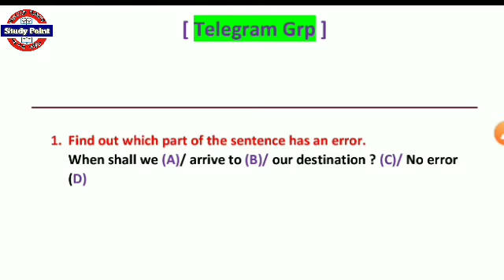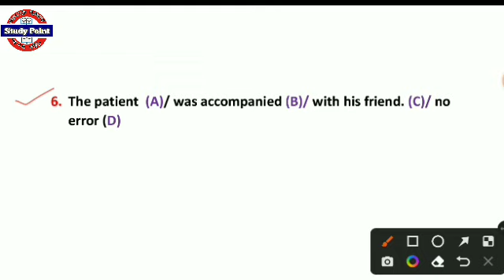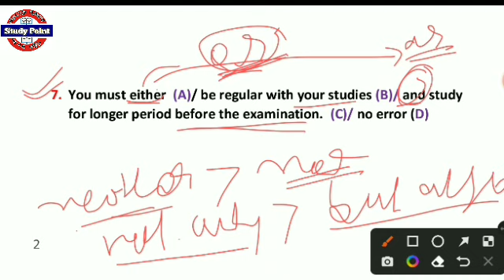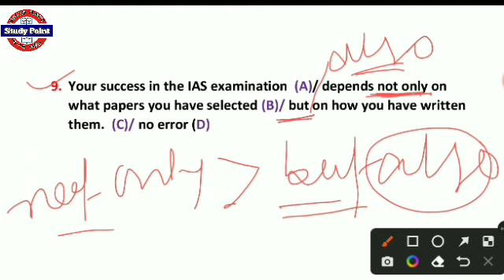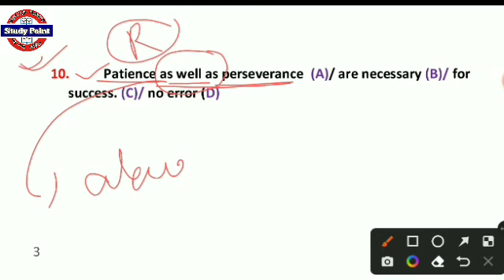JENPAS(UG) Entrance exam 2022 | English for JENPAS(UG) 2022 | How to crack English for JENPAS 2022